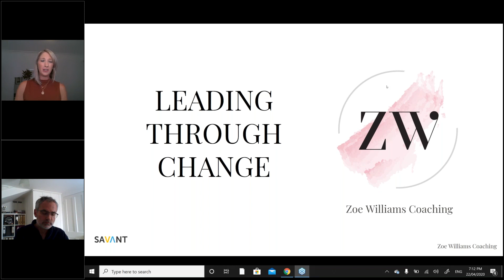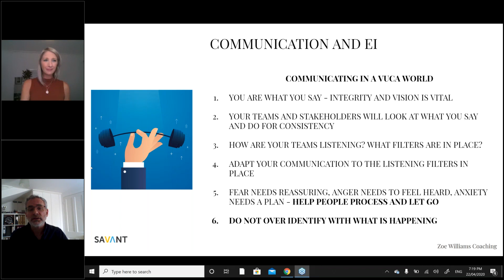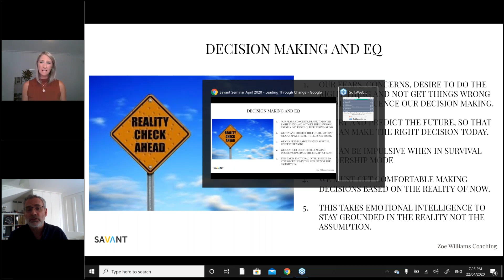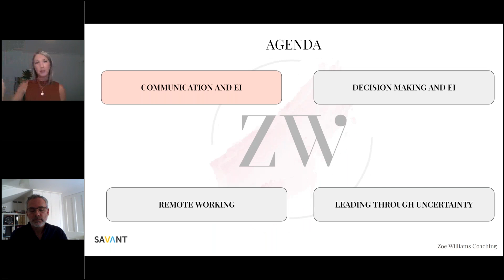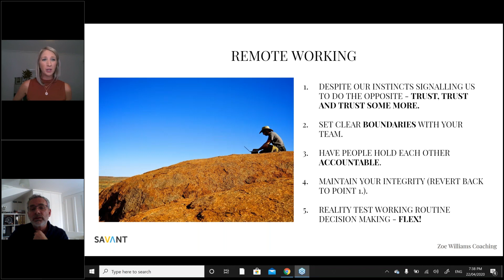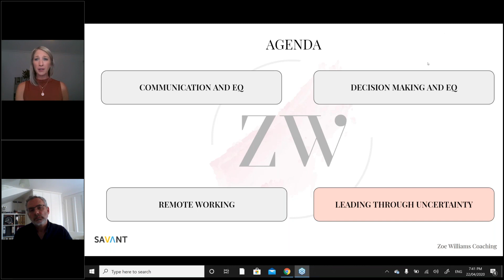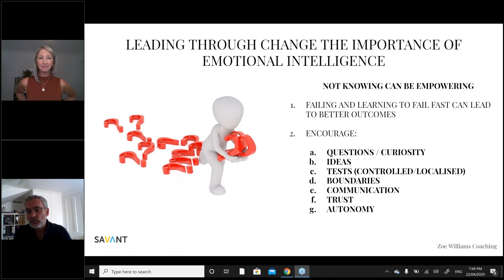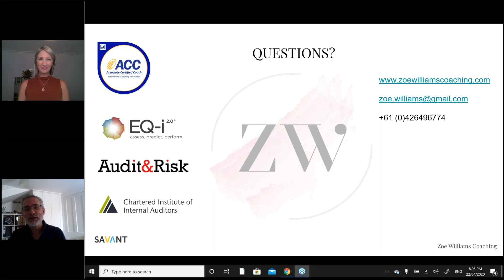'Leading Through Change' - A Savant Webinar with guest speaker Zoe Williams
‘Leading Through Change' with guest speaker Zoe Williams of Inspire Lifestyle Coaching

Wednesday 22nd April 2020 between 10am - 11am.

The webinar will focus on:
Motivating and coordinating teams remotely
Leading through change and uncertainty
Decision Making
Effective communication

Zoe is a coach with over 15 years' experience of working in FTSE 100, FTSE 250 finance, risk and internal audit teams. She has worked closely with CEO's, Executives and Non-Executive Board Members.

The benefits of coaching to build high performance are very well known in the sporting industry; we cannot tell an athlete how to perform better, they must learn through guidance, challenge and testing techniques out on themselves. Coaching in the workplace, for unlocking performance that results in excellence is very similar.  Many coaching techniques have been developed from positive psychology and sports psychology methods.

Savant is a leading Finance and Technology search specialist that delivers HR consultancy as well as talented people.